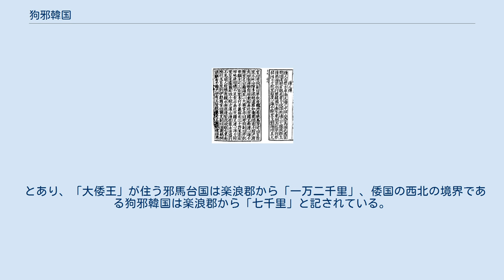狗邪韓国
狗邪韓国（くやかんこく）は、3世紀中頃に朝鮮半島南部にあった国。
中国正史の『三国志』や『後漢書』に見え、『三国志』では「其（=倭国）の北岸の狗邪韓国」とある。
『後漢書』では「倭（現在の日本）の西北端の国」とする。
伽耶、任那（みまな）との関連性が指摘されている。
 『三国志』「魏書」東夷伝韓条には、 韓は帯方郡の南にあり、東方と西方は海によって区切られ、南方で倭と接し、四方は四千里ばかり。
韓には三種あり、一に馬韓、二に辰韓、三に弁韓。
辰韓とは昔の辰国のことで馬韓は西にある。
 とあり、韓は南方では陸続きに倭と接すると述べている。
 『三国志』「魏書」東夷伝倭人条では、 （帯方）郡より倭に至るは、海岸に循（したが）ひて水行し、韓の国を歴（へ）、乍（あるい）は南し乍（あるい）は東し、其（そ）の北岸の狗邪韓国に到り、七千余里。
 始めて一海を度（わた）ること、千余里にして対馬国へ至る。
 とあり、狗邪韓国を「その（= 倭の）北岸」と述べている。
 「其（= 倭）北岸」の解釈としては、倭国（または倭人居住地）の領域内とする説、領域外で対岸とする説、倭の海と岸が接する意味とする説の3説が挙げられている。
 なお、弁辰十二国の中では「弁辰狗邪国」として見える。
 『後漢書』東夷伝（列伝第七十五）は三韓の位置関係をより具体的に、 馬韓は西部に在り、54国を有し、その北は楽浪郡と、南は倭と接する。
辰韓は東部に在り、12国を有し、その北は濊貊と接する。
弁辰は辰韓の南に在り、また十二国を有し、その南はまた倭と接する。
 と述べ、「韓」の西岸に馬韓が、東岸の北部に辰韓、東岸の南部に弁辰（辰韓）があり、馬韓と弁辰が各々その南方で「倭と接する」と述べ、ここでも朝鮮半島の南海岸部から「倭」の領域であるとしている。
 『後漢書』東夷伝倭人条では、 倭は韓の東南、大海中の山島によっており、およそ百余国ある。
（前漢の）武帝が（衛氏）朝鮮を滅ぼしてから、三十余国が漢に使訳を通じてきた。
国々は皆が王を称し、代々その家系が続いている。
諸王の中の大王たる大倭王は、邪馬臺国に居する。
楽浪郡は、その国（邪馬台国）を去ること一万二千里、その（倭の）西北の境界にあたる拘邪韓国を去ること七千余里。
その地はだいたい会稽郡東冶の東にあり、朱崖や儋耳と相似しており、その法俗も多くが同じである。
 とあり、「大倭王」が住う邪馬台国は楽浪郡から「一万二千里」、倭国の西北の境界である狗邪韓国は楽浪郡から「七千里」と記されている。